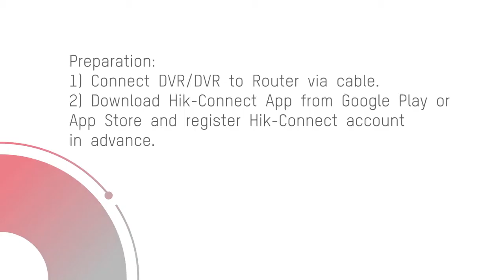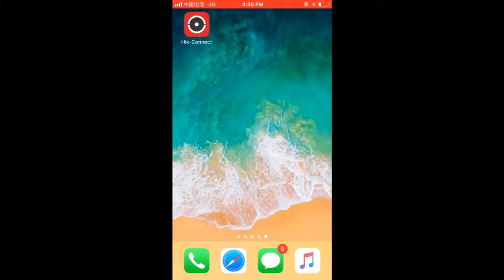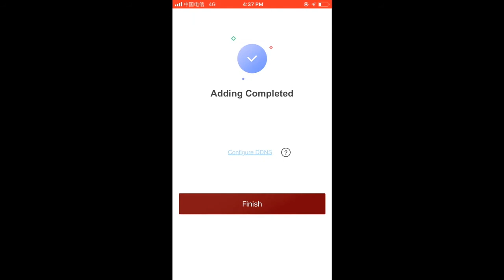Hikvision 4.0 Hik connect setup / enable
Enable Hik connect remote viewing feature on your Hikvision 4.0 DVR or NVR to be able to connect from your mobile phone or another computer remotely without having to need port forwarding.